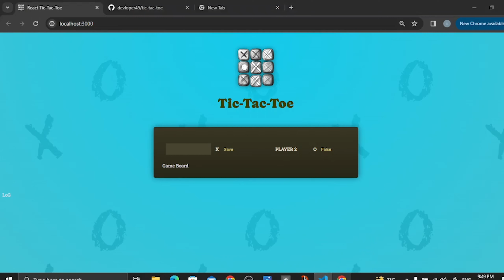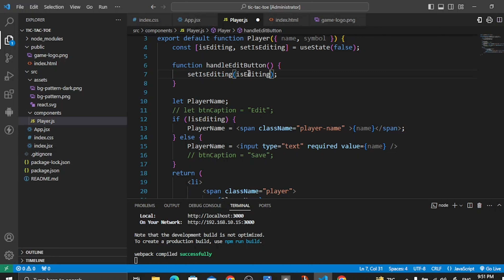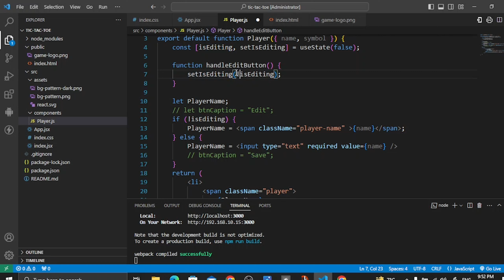Conditional Content & A Suboptimal Way Of Updating State | React Component 2024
Avoid common pitfalls in React components! 🚧 In this tutorial, we explore the nuances of conditional content rendering and shed light on a suboptimal way of updating state. Learn to identify and overcome these challenges to ensure your React components are robust and performant in 2024.

📘 Key Topics:

Conditional Content Rendering Pitfalls
The Suboptimal Approach to State Updates
Strategies for Efficient State Management
Real-world Examples and Best Practices

ReactJS, Conditional Content, State Management, React Component, React Tutorial, Frontend Development, Web Development 2024, JavaScript 2024